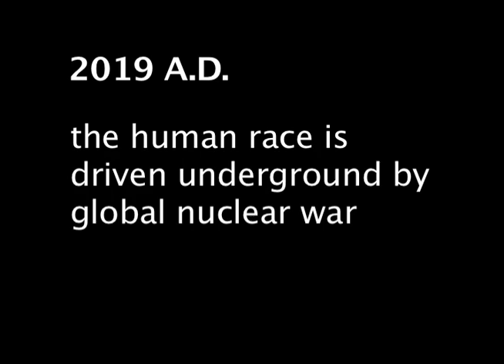LIFE CYCLE opening_rough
rough opening, LIFE CYCLE